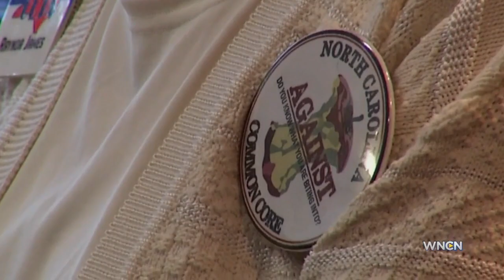Panel reviewing Common Core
A panel reviewing the Common Core standards in North Carolina met Monday and is looking to make the state's standards 'more rigorous.'